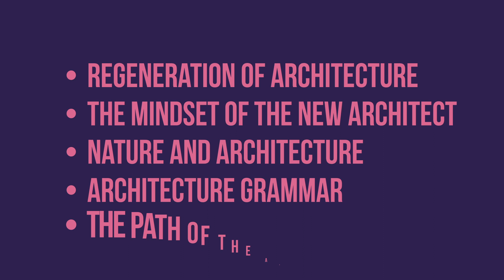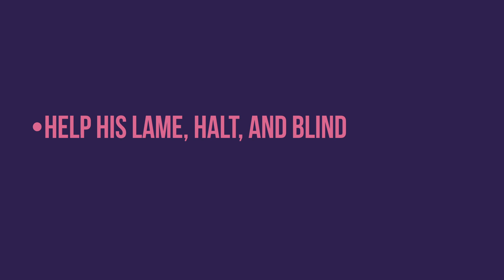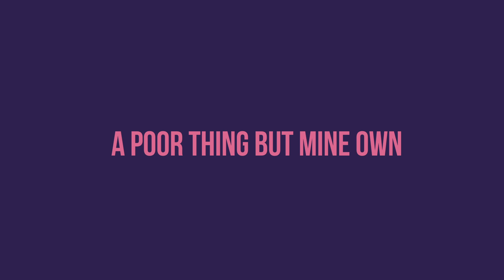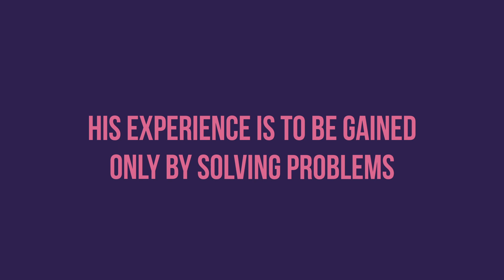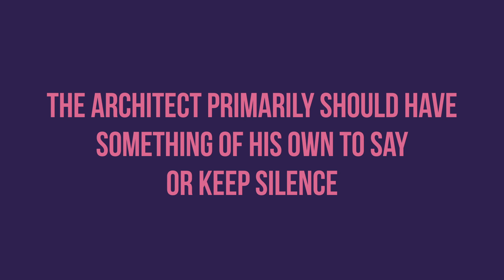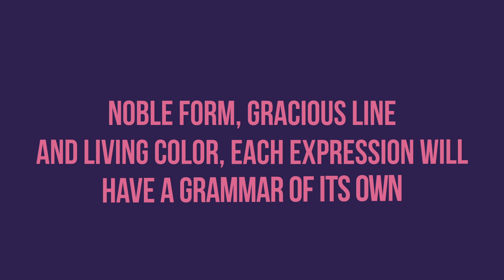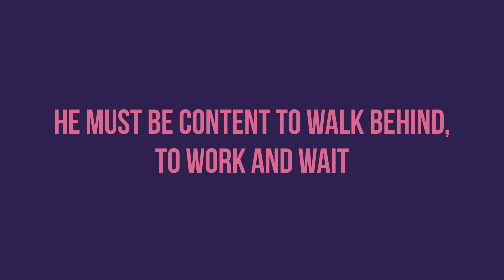How An Architect Must Think - Part Two | Frank Lloyd Wright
This speech is among many speeches that are collected in 'Truth Against the World: Frank Lloyd Wright Speaks for an Organic Architecture'

In 1957, Frank Lloyd Wright, known as a creative master in American Architecture, gave a speech in the fine arts building of the 1893 Columbian Exposition in Chicago.

In this part of the speech, Mr. Wright discusses,
1. Regeneration of Architecture
2. The mindset of the new architect
3. Nature and Architecture
4. Architecture Grammar
5. The path of the architect

Chapters

00:00 - Introduction
00:50 - Architecture regeneration
02:07 - Architecture Education
03:01 - The New Architect
04:16 - The Architect and Nature
06:06 - The Architect Path
07:09 - Outro

Brunelleschi's Dome: How a Renaissance Genius Reinvented Architecture:

Gaudí. The Complete Works:

Architecture: A Visual History:

Grow your knowledge with Audible promo